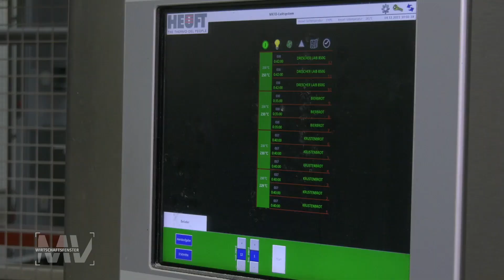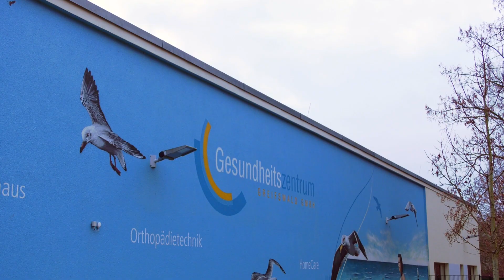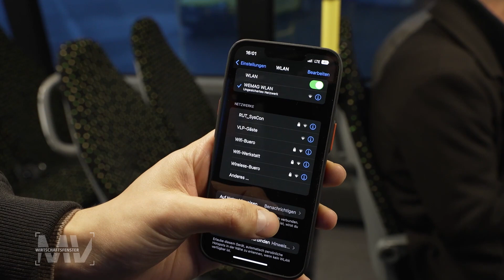Wirtschaftsfenster MV (713)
Wo kommen in MV Fördermittel aus dem Europäischen Fonds für regionale Entwicklung zum Einsatz und mit welchen Effekten? In dieser Ausgabe: Steinbackofen Mecklenburger Backstuben in Waren (Müritz), E-Ladesäulen am Gesundheitszentrum Greifswald, WLAN in Bussen der Verkehrsgesellschaft Ludwigslust-Parchim